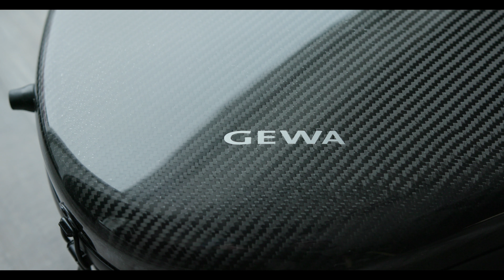GEWA Guitar Etui / Case Masterpieces De Luxe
A sehr solides Etui für die Gitarre auf Reisen.

GEWA Guitars Art.-Nr.: 522.600/.610